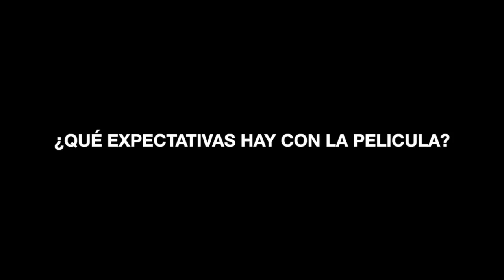Mario Castañeda entrega detalles de Dragon Ball Z: La Resurrección de Freezer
En entrevista con BioBioChile.cl